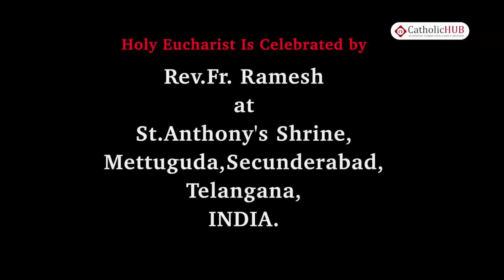English Mass @ St Anthony's Shrine, Mettuguda, Sec bad, TS, INDIA